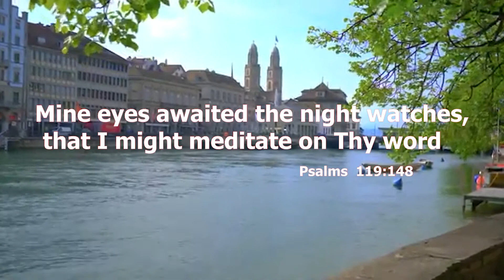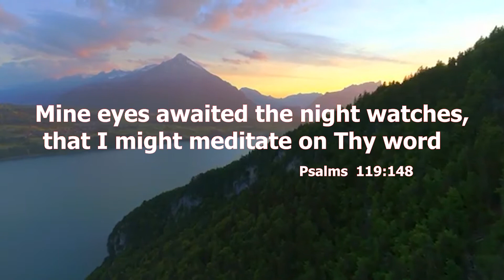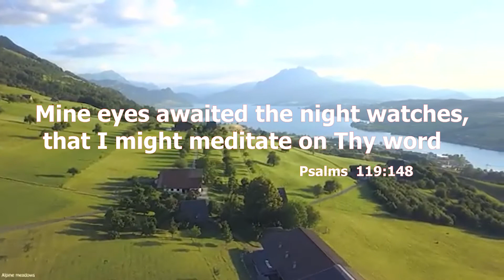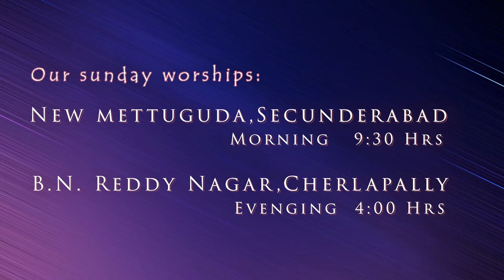Psalms 119:148 Today's Bible Devotion